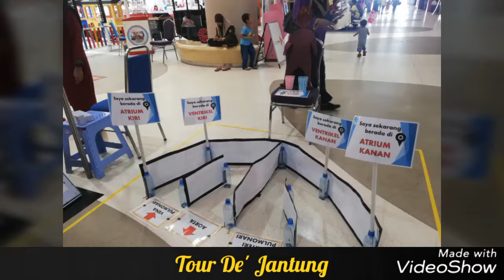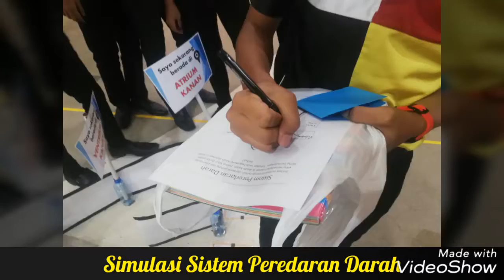Fb DSS : myClassroomLive@Mydin2018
Booth Sains oleh team Teacher Aziehan